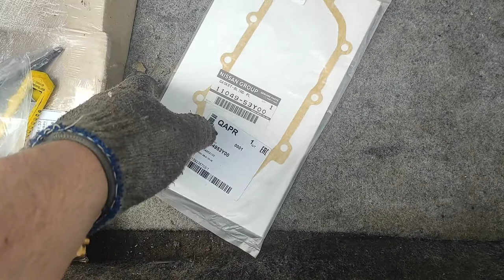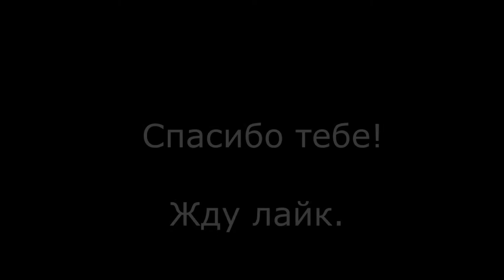Замена масла + масляного фильтра | Nissan Sunny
Привет братва, свершилось . Я купил масло и фильтр. Раскажу как поменять.